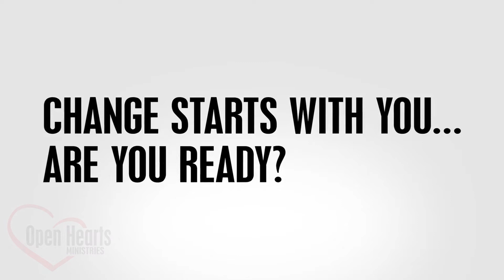We thank God for opening ways to reach out so wonderful kids for Christ.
Open Arms feeding center is located at the suburbs of the city of Leon in Nicaragua.  There are many kids with many needs and we are meeting that need with your monthly support. We thank God for opening ways to reach them out for Christ.   Go God!
Change starts with you...are you ready?